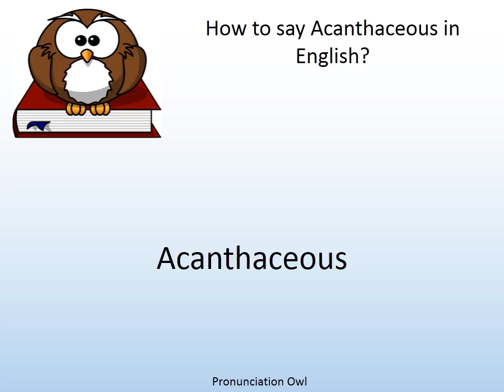How to say Acanthaceous in English? - Pronunciation Owl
How to say Acanthaceous in English? Learn the pronunciation of Acanthaceous!